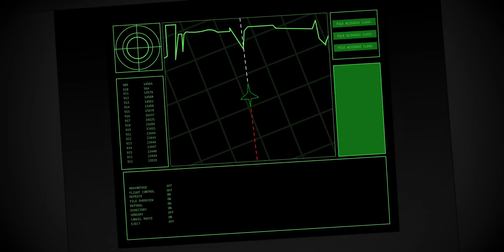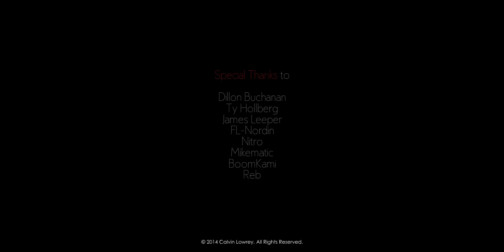The Forgotten Legion ll - Eagle Down (by Specked)